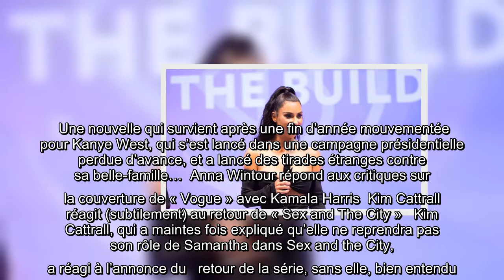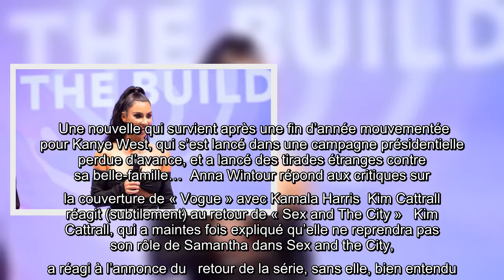Kim Kardashian ne porte plus son alliance... La couverture de «Vogue» avec Kamala Harris fait polémi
12 janvier 2021  Kim Kardashian ne porte plus son alliance   Alors que des rumeurs font état de divorce imminent entre   Kim Kardashian et   Kanye West, la star de la téléréalité a donné du grain à moudre aux bruits de couloir. Elle a fait son retour sur Instagram pour la promotion de sa marque SKIMS… sans son alliance !   Selon une source d’Entertainment Tonight, « Kim a tout fait pour que cela marche avec Kanye, mais ce n’est pas possible. Kim s’est accrochée à la relation, pour le bien-être des enfants, mais tous les signes indiquent le divorce ».   Une nouvelle qui survient après une fin d’année mouvementée pour Kanye West, qui s’est lancé dans une campagne présidentielle perdue d’avance, et a lancé des tirades étranges contre sa belle-famille…  Anna Wintour répond aux critiques sur la couverture de « Vogue » avec Kamala Harris  Kim Cattrall réagit (subtilement) au retour de « Sex and The City »   Kim Cattrall, qui a maintes fois expliqué qu’elle ne reprendra pas son rôle de Sama ...